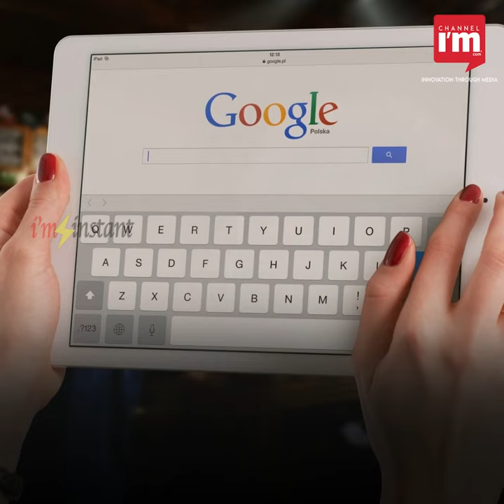Google announces emergency funds for local news rooms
Google announces emergency funds for local news rooms. The move comes after Facebook  allotting funds to media. Local News is an integral source connecting people: Google News VC Richard Gingras. Who received the fund and how it was spent will be announced soon. Around 28K people lost jobs in news outlets - New York Times report. Facebook will grant $100 Mn to support news rooms.